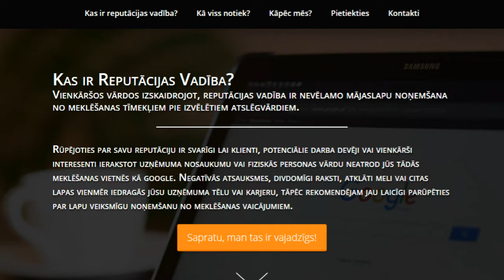3 dienas šikam startam! KAILSBIZNESS 15. nedeļa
Jaunā projekta mājaslapa:
1 h tekstam
1 h mājaslapas izveidei
un izsūtam sagatavoto tekstu +20'000 jur. kontaktiem.
Nākamajā dienā (piektdien) pēc 5000 izsūtīto 2 zvani un 2 epasti.

Virsraksts epastam:
Kā uzvarēt Tava uzņēmuma sliktās atsauksmes?

Teksts:
Labdien,
Ierakstot google.lv Jūsu uzņēmuma nosaukumu vai kādas sliktas atausksmes arī parādās?
Ja neviena, tad tas ir pat ļoti apsveicami, jo uz ierakstīto vienu pozitīvo atsauksmi ir veselas septiņas negatīvās.
Ko darīt ja tomēr kādā avotā ir kas slikts minēts?
1. Censties lai nākotnē tas vairs neatkārtotos.
2. Atbildēt uz komentāriem pēc iespējas atvērtāk, tomēr cenšoties "izdabāt" kritiķiem. Sazināties personiski ja ir iespēja, piedāvāt bonusus, lai tik nonem to publisko sūdzību.
3. Pajautāt lapas autoram vai ir kāda iespēja noņemt to rakstu, pēc pieredzes 20% to izdara vispār bez jebkādiem nosacījumiem un maksām.
4. Ja viss iepriekšejais liekas bezcerīgs, var vienkārši noņemt visu lapu no meklēšanas. Kā to var izdarīt? Šeit ir divi varianti. Pirmais, nosūtīt taktiski pareizu pieteikumu google ar vaicājumu par saites noņemšanu. Vai arī otrais, panākt to lai nevēlamā lapa "noslīd" uz 3. vai 5. meklēšanas lapu kur to neviens neatradīs.
Domājat ka būs nepieciešama palīdzība lai ko tādu panāktu, palīdzēsim. Par to kas ir reputācijas vadība aicināšu iepazīites detaļās mūsu mājaslapā: rv.enlight.lv
Vai arī atbildes epastā aprakstiet esošo uzņēmuma situāciju.
Vairāk Jums pozitīvu atsauksmju,
Edgars Žunda
SIA "ENLIGHT"

Pašlaik nopelnīts: 176 euro
Jautājumiem lieto / Для вопросов
Neseko līdzi manam kailsbizness Youtube kanālam/ Неподписывайся